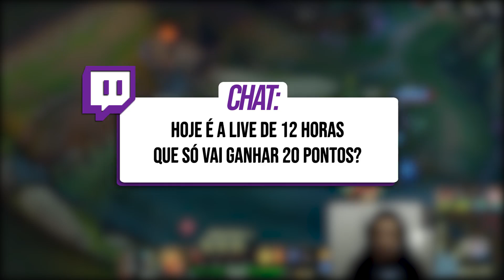NÃO É FARPAS SE FOR TRUE!